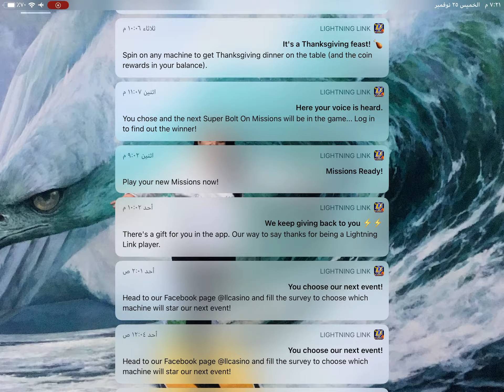٢٥ نوفمبر، ٢٠٢١